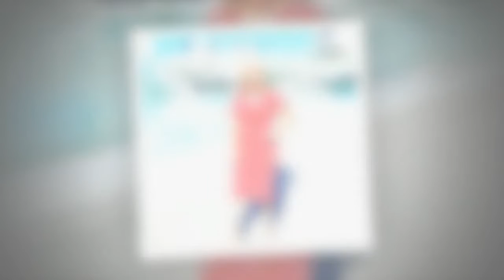A Place In The Sun's Jasmine Harman forced to change filming location 'Causing a problem'